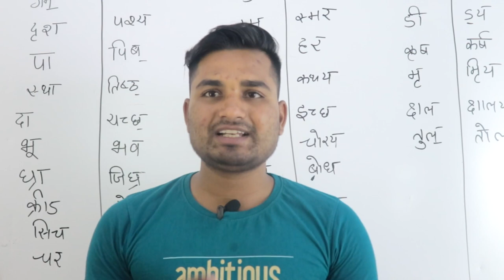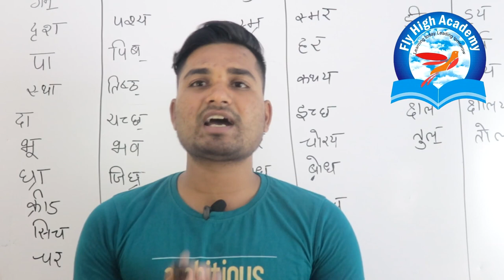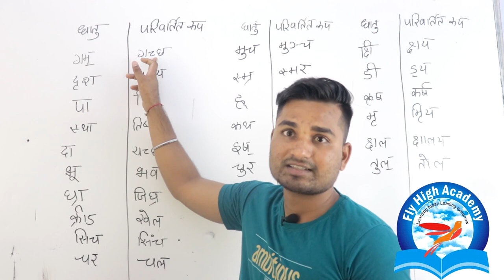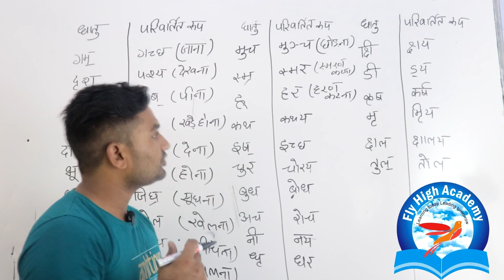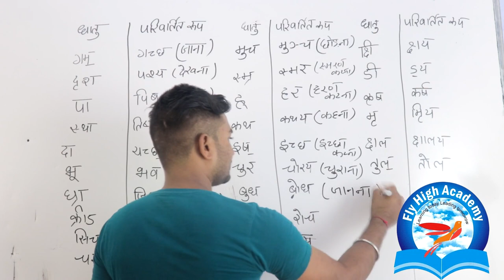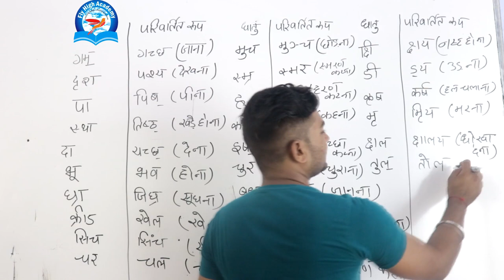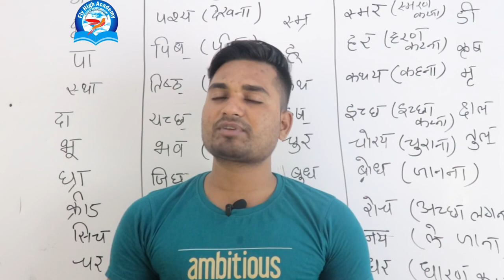धातुओं के परिवर्तित रूप || संस्कृत व्याकरण || लकार || sanskrit grammar